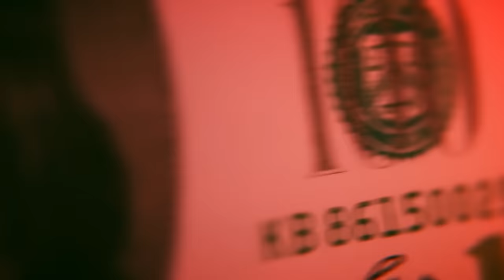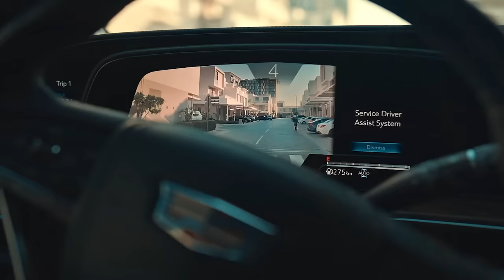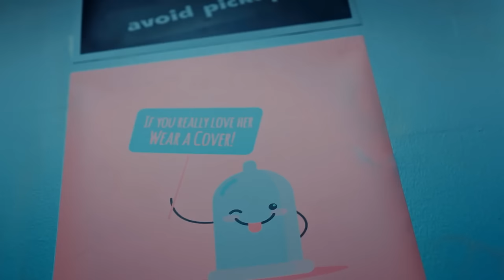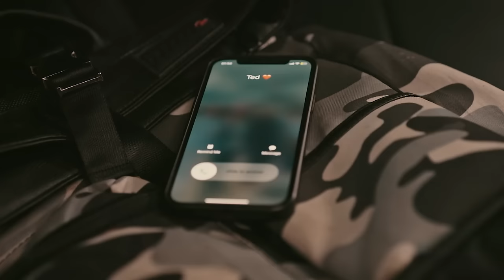A billionaire is obsessed with me and stalking me everywhere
When Emma wakes up after a drunken night, she finds herself in bed with the last man of the planet that she should have slept with, the sworn enemy of her secret family. One thing leads to another and she finds her life heavily intertwined with the super-rich and extremely bratty Robert. Will Emma ever come to love her arch-rival? Is Robert actually in love with Emma or does he have hidden motives? Will Emma amend things with her family or will the family feud consume her life and love forever?